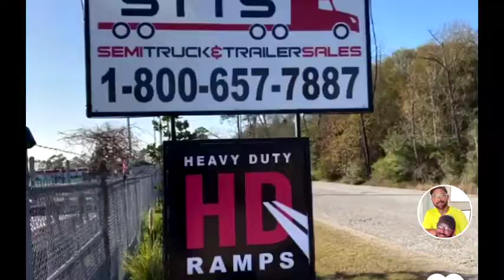2016 GREAT DANE For Sale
Title: 2016 GREAT DANE For Sale

Category: Dry Van Trailers